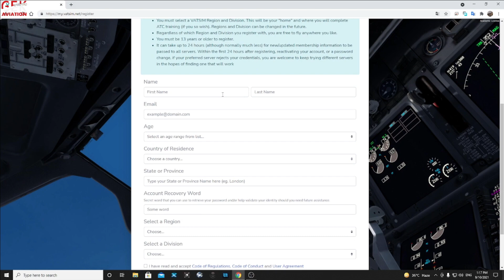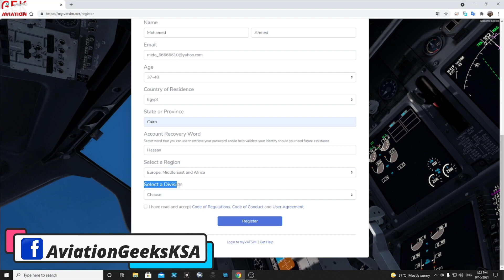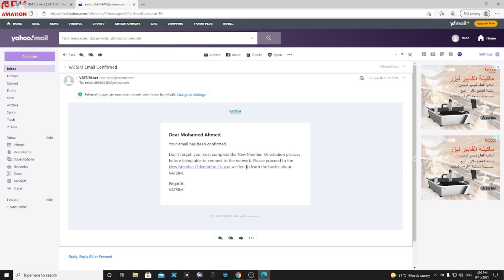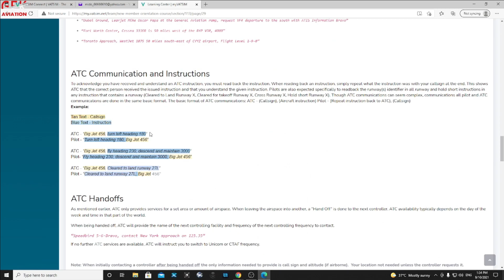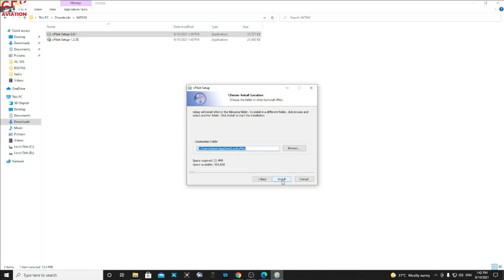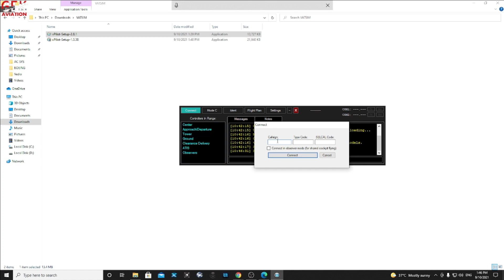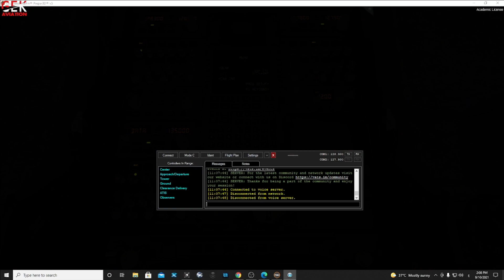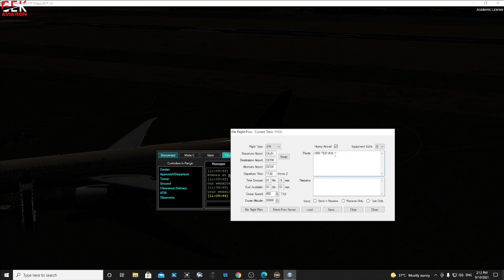طريقة الدخول علي شبكة الطيران التشبيهي ( الفاتسم ) و الطيران اون لاين علي جميع محاكاة الطيران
لينك تحميل البرنامج الخاص بالمحاكي

لينك simbrief
لينك طريقة التحدث  مع برج المراقبة

لينك الموقع الخاص بالصفحة و معلومات عن طريقة التحدث مع المراقب الجوي